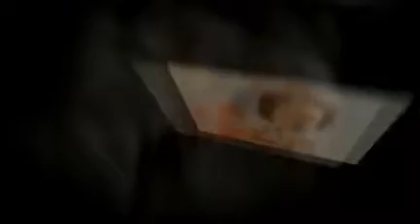La Historia de Natalia y Regina.mp4